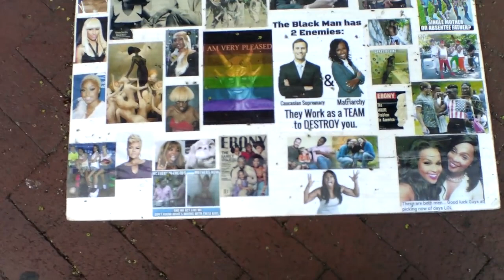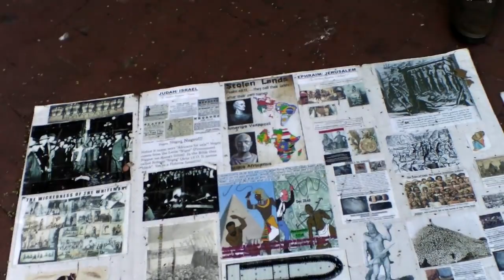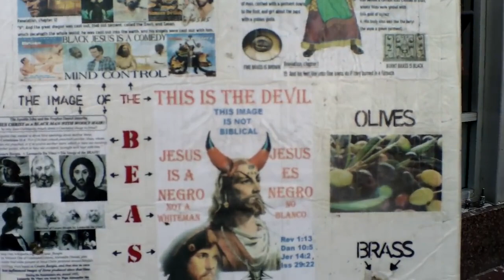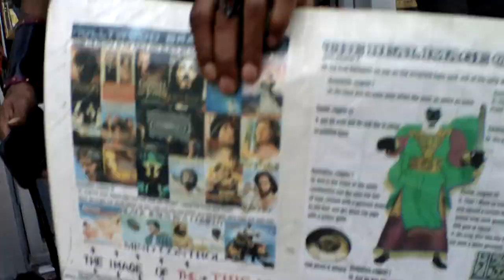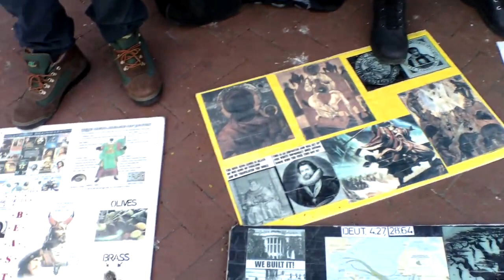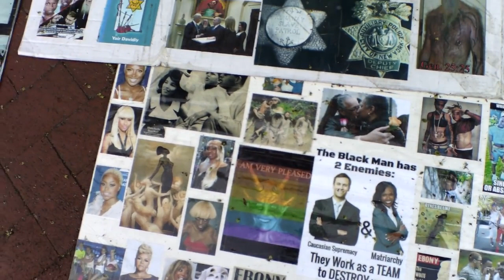Love Thy Neighbor as Thy Self (FROM THE ARCHIVES)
"House of Israel DC/DMV" is a Hebrew Israelite American National Brother &  SisterHood based out of New York; "House of Israel" and/or "HOI", with various Families throughout the 4 Corners of the Earth including Atlanta, Ga, Las Vegas, NV, and California. Our job as  instructed by the HEAVENLY FATHER (Abba nawa YAHAWAH) and his Anointed Saviour/ ha MashyakYahawashi ("Jesus Christ"), is to assist in the resurrection of  the 12 Tribes of the Nation of Israel/ the Israelites. To assist in bringing them back to REPENTENTANCE, NOT VENGEANCE, by keeping the 613+ Laws, Statutes, and Commandments set forth by YAHAWAH throughout the Holy Scriptures.